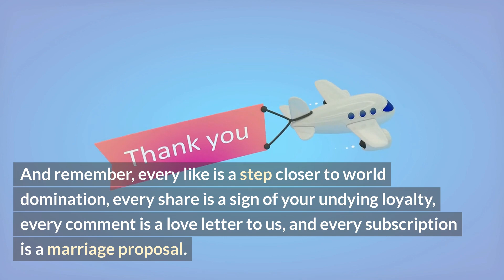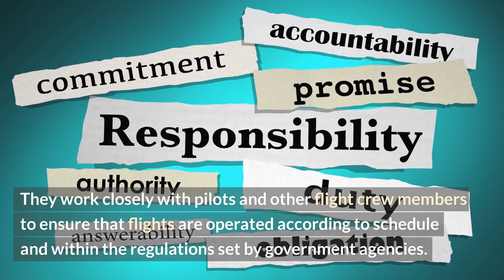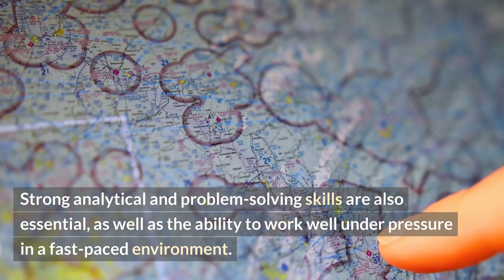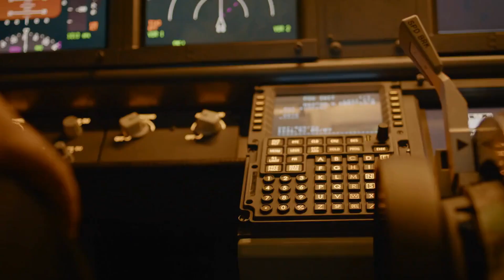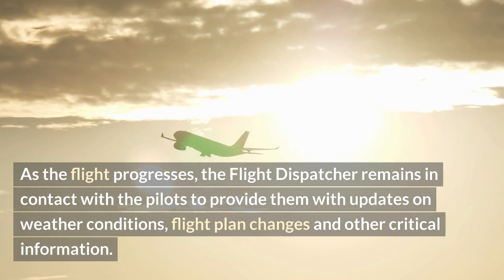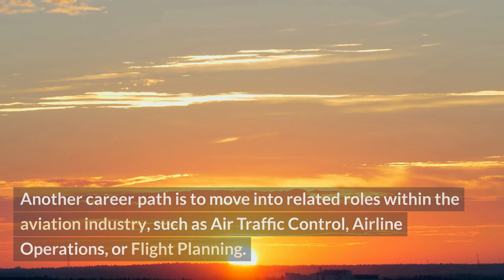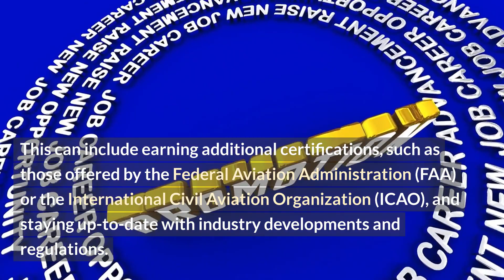Flight Dispatcher Jobs, Salary, Interview, Career Prospects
00:00 Introduction
01:00 Flight Dispatcher Job Description
02:19 Flight Dispatcher Salaries
03:27 Flight Dispatcher Typical Day
04:46 Flight Dispatcher Career Prospects

Flight Dispatchers play a critical role in the safe and efficient operation of aircrafts. They are responsible for planning and coordinating flights, monitoring weather conditions, and communicating with pilots and other ground agencies. In this video, we will explore the responsibilities, qualifications, and career prospects of a Flight Dispatcher, as well as the earning potential and benefits of this profession.

And remember, every like is a step closer to world domination, every share is a sign of your undying loyalty, every comment is a love letter to us, and every subscription is a marriage proposal. So go ahead, show us some love and we'll keep the good stuff coming!

Flight Dispatcher Job Description

A Flight Dispatcher is responsible for planning and coordinating the safe and efficient movement of aircrafts. They work closely with pilots and other flight crew members to ensure that flights are operated according to schedule and within the regulations set by government agencies. The main responsibilities of a Flight Dispatcher include:
Planning flight routes and altitudes to optimize flight efficiency and avoid adverse weather conditions
Monitoring weather conditions and making adjustments to flight plans as needed
Communicating with air traffic control and other ground agencies to coordinate flight plans and resolve any issues that may arise
Maintaining detailed flight records and logs to ensure compliance with regulations
Providing pilots with information on weight and balance, fuel requirements, and other flight-related details
Monitoring flight progress and making decisions on flight diversions or emergency procedures as necessary
The ideal candidate for this role should have a strong background in aviation, including a thorough understanding of flight operations, navigation, and meteorology. Strong analytical and problem-solving skills are also essential, as well as the ability to work well under pressure in a fast-paced environment. A Flight Dispatcher should have a valid license or certificate from the relevant regulatory agency such as the FAA or ICAO.